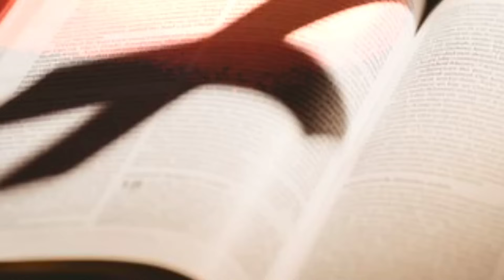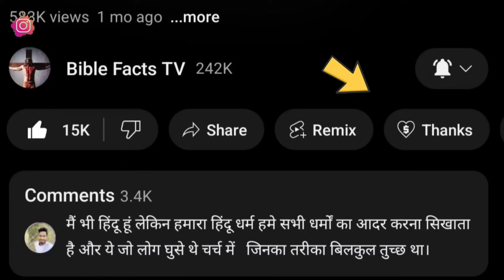देखिए राम मंदिर की तारीफ़ में कैसे यीशु पर उठाए इस आदमी ने संसद में सवाल 😑